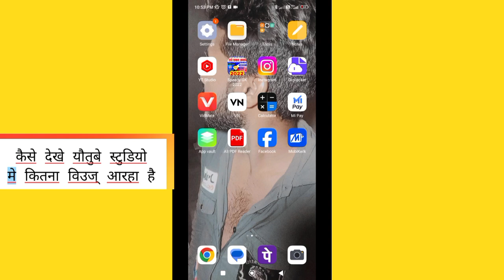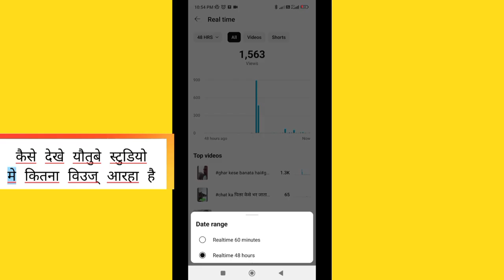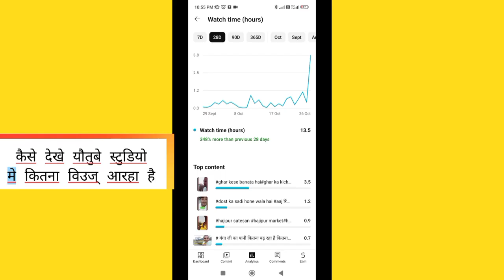# Kaise Dekhe YouTube Studio Me kitna log dekhe hai aap ka video#youtubestudio#viral YouTube #